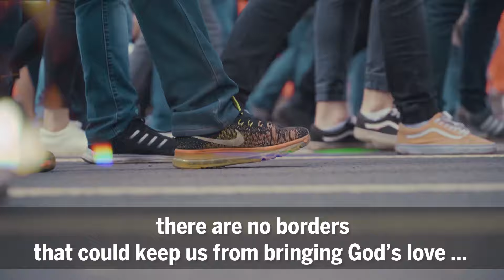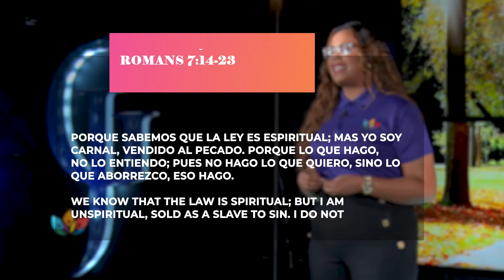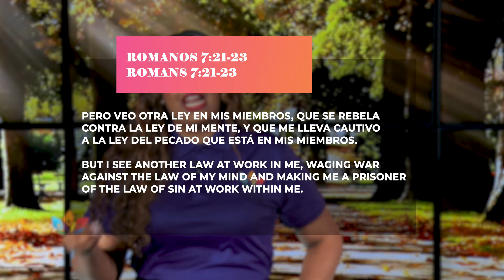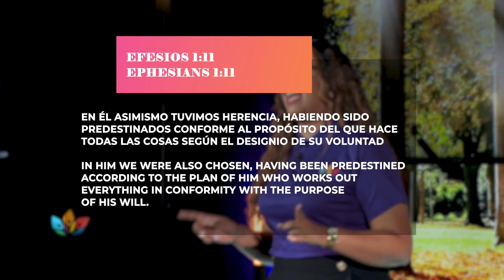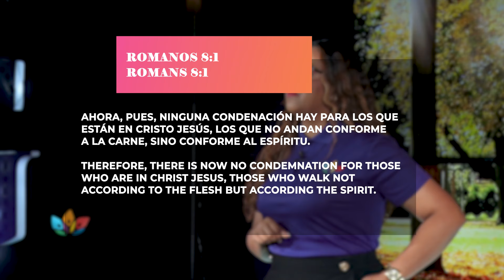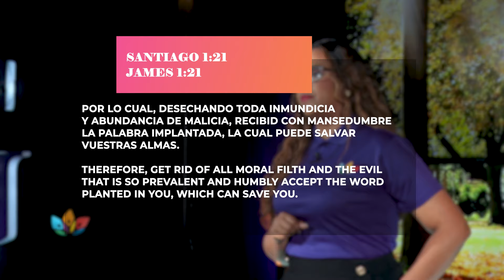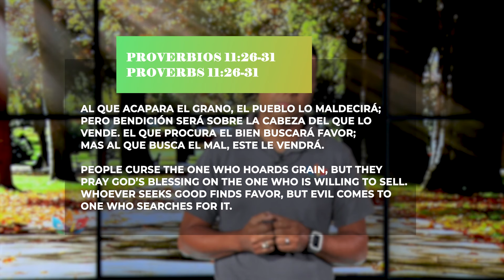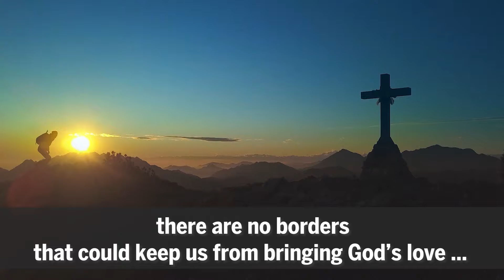Yo Debo Enfocarme / I Must Focus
Generación Joshua
Servicio Profético / Prophetic Service
Tema/Topic: Yo Debo Enfocarme / I Must Focus
Texto/Text: Romanos 7: 14-23 / Romans 7: 14-23
Ps. Daselis Mota